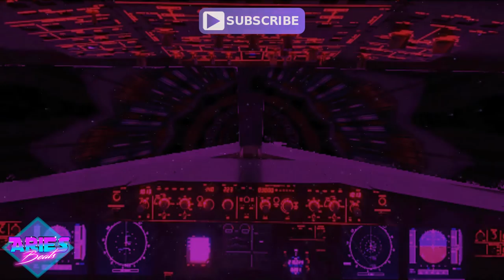Aries Beats - UpBeat 2 (Retro Vibe Beat | 80s Synth Pop Wave)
UpBeat 2 (Retro Vibe Beat | 80s Synth Pop Wave Music) Nu Italo Disco

➤ Studio Equipment & Software Links *

- 131 BPM
- Prod 2020 - July / Julio
Titel: Aries Beats - UpBeat 2

➤ Terms

➤ Info * !